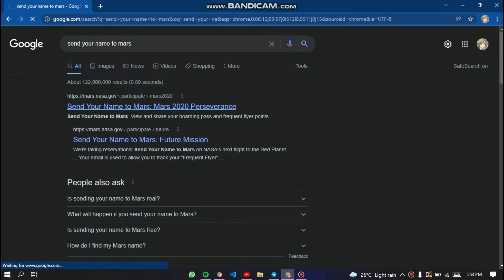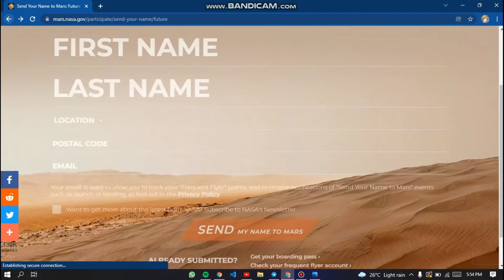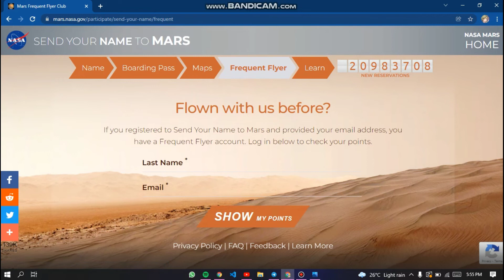How To Send Your Name To Mars 🔥👨🏼‍🚀🌠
S U B S C R I B E for more content like this!!!

🎥 F I L M & E D I T
-adobe premiere pro & kinemaster premium
-Canon EOS 700D
🔥WATCH IN HD!!!🔥
🎶 Song
🎧 Radioactive - Imagine dragons (Cover Remix)
📌 I N S T A G R A M :
📍P I N T E R E S T :
MolxinousTech_yt
ありがとう　ございます (✯ᴗ✯)